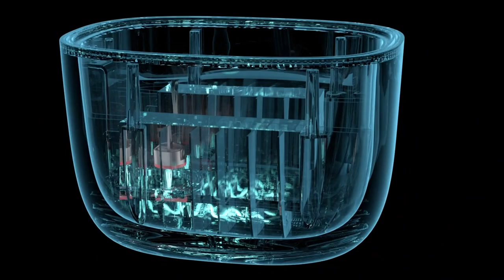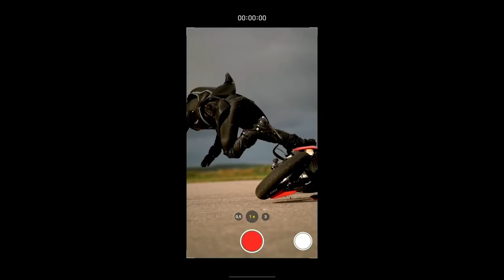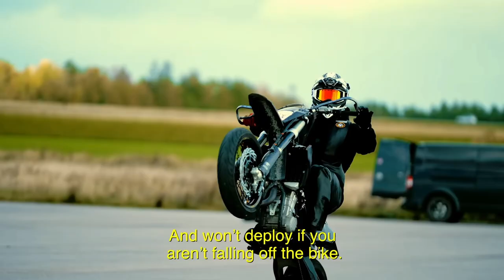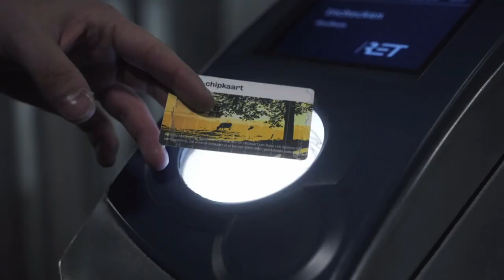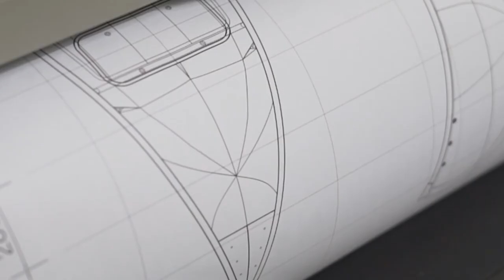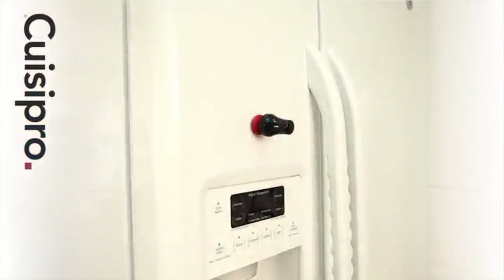12 Coolest New Tech Gadgets & Amazon Must-Haves You Need to See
12 must see inventions that you need to check out

Links to products below:

0:00 Introduction
0:08 | SeeAir
1:09 | Mo'cycle Airbag Jeans
2:47 | Sparky Mini
3:30 | Nord Fragrance
4:21 | US Energy Products NASA Tech Garage Door Insulation
5:00 | MyCanoe SOLO 2
6:00 | Gameboy Heat Changing Coffee Mug
6:48 | Cuisipro Magnetic Spot Scrubber
7:40 | ROYAL Nose Hair Trimmer
8:19 | HTVRONT T Shirt Heat Press
9:07 | Cliq Portable Camping Chair
9:51 | Fit King Air Compression Leg Massage

Any support is greatly appreciated. Thank you!

Music Credits
penguinmusic
AlexiAction